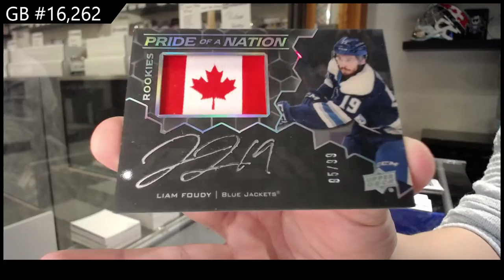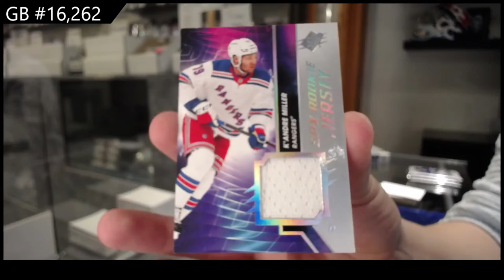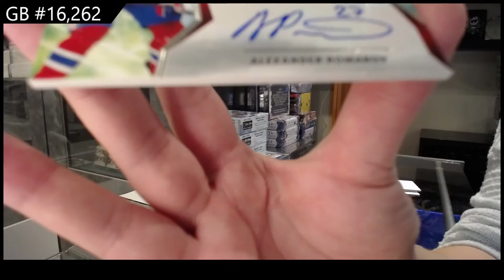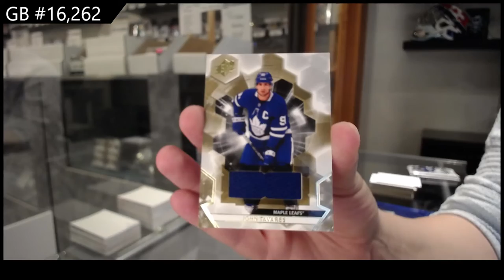20-21 Upper Deck SPx Hockey 3 Box Break - C&C GB #16,262